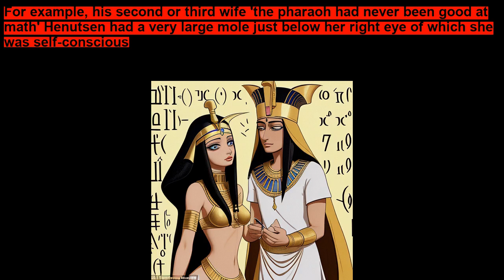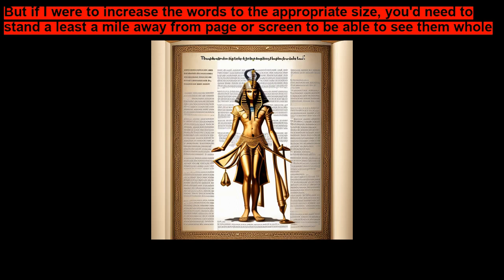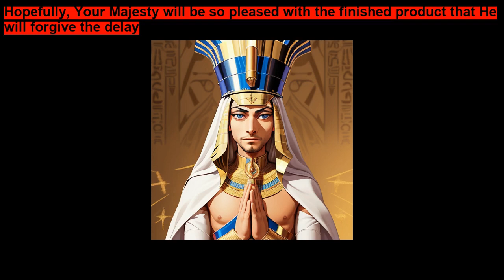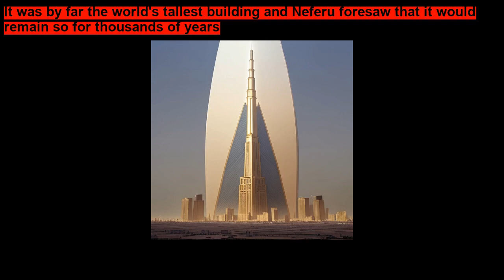That Pharaoh is a Mean Guy~ Short Stories for Kids